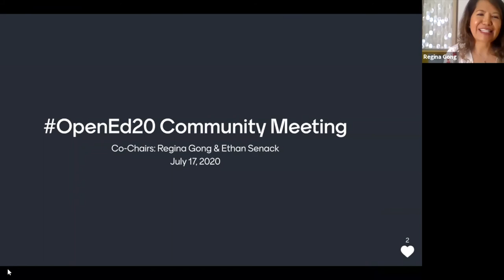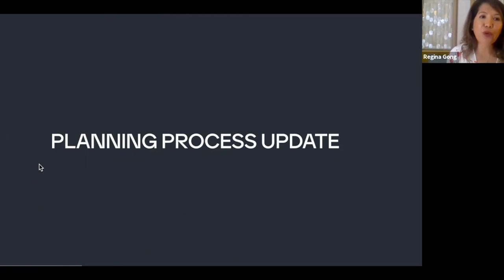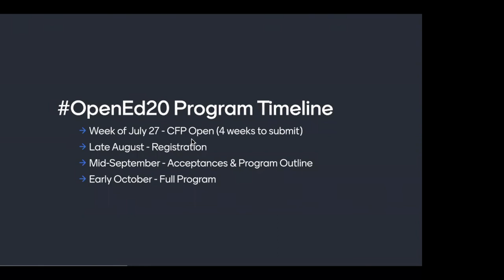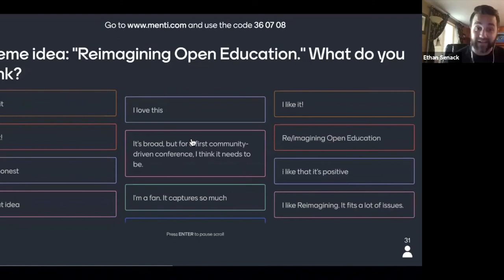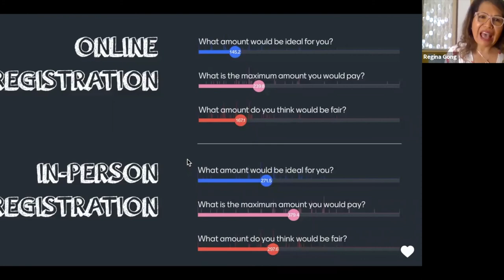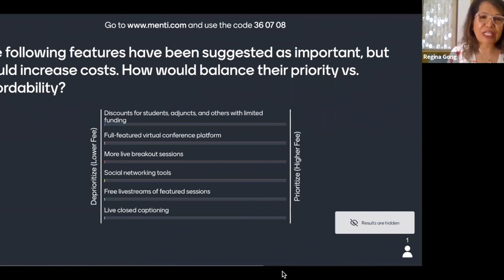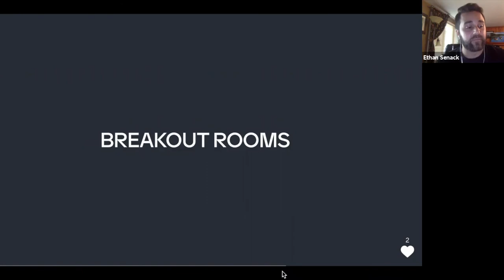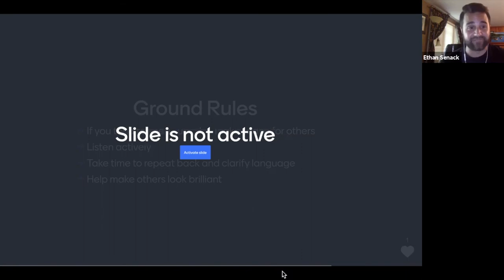OpenEd Conference Community Meeting - July 17, 2020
Recording of the OpenEd Conference Community Meeting on June 26, 2020. This meeting was an opportunity to discuss OpenEd conference planning with the Steering Committee, organizers, and broader community.

Co-chairs: Regina Gong and Ethan Senack